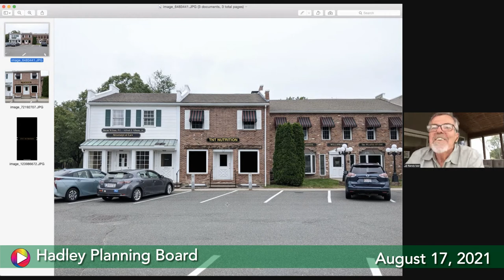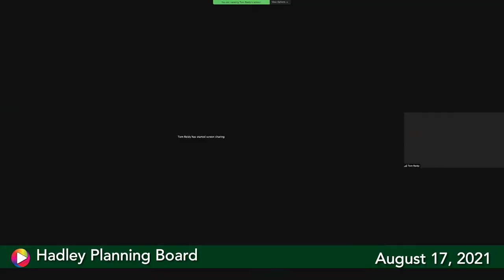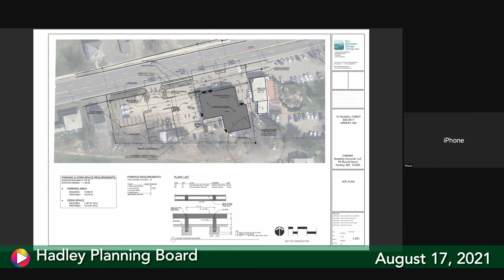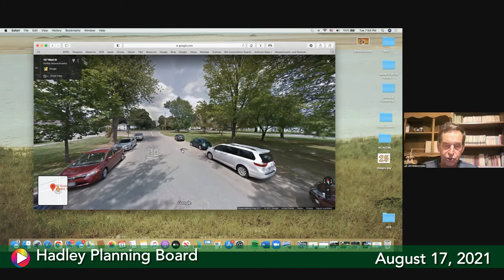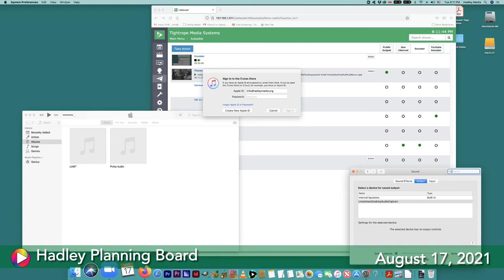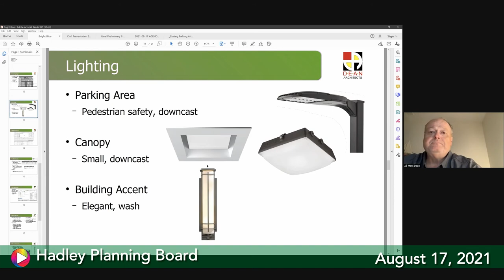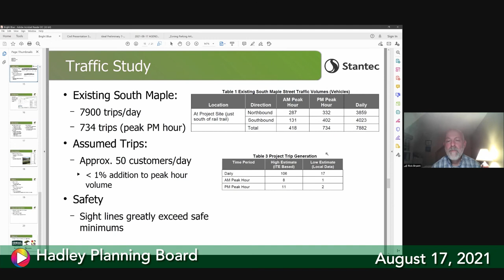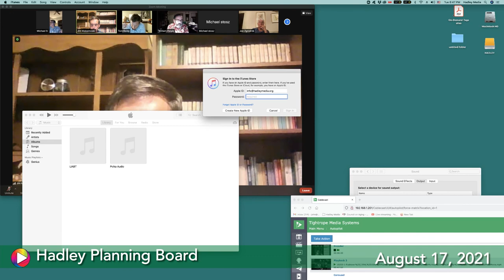Planning Board, August 17, 2021